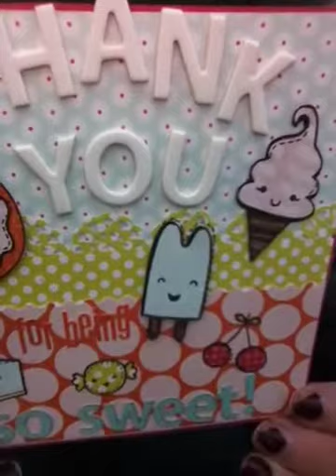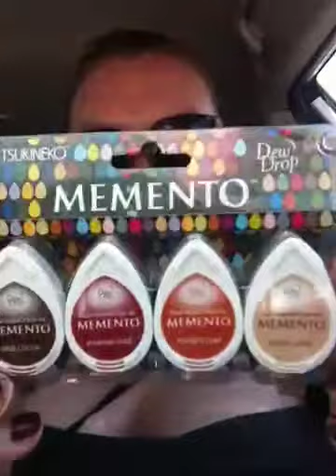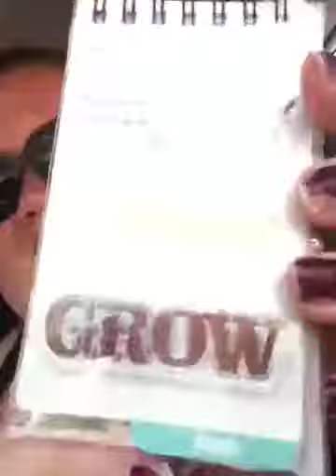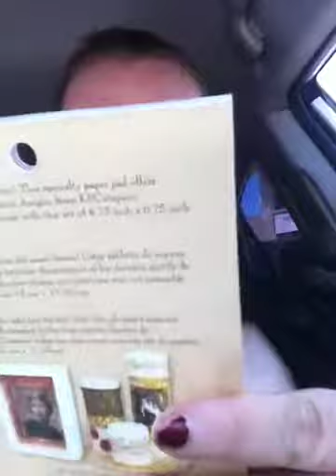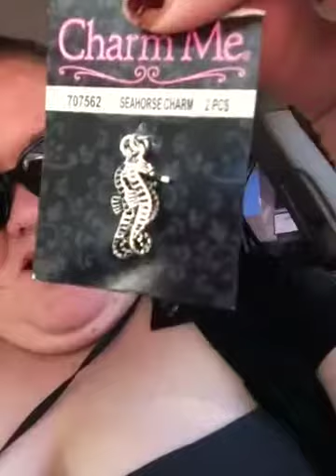Kate...ur the bomb.com!!!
Kate sent me these goodies!! Thank you miss Kate!